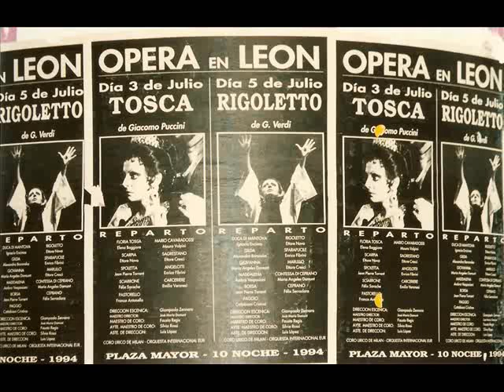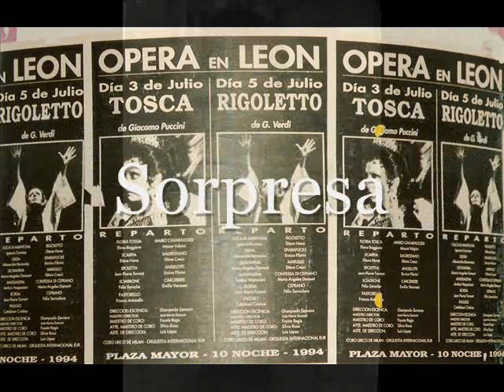Buon compleanno! Per il Soprano Elena Baggiore .wmv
Vissi d'arte, vissi d'amore - Tosca - G. Puccini